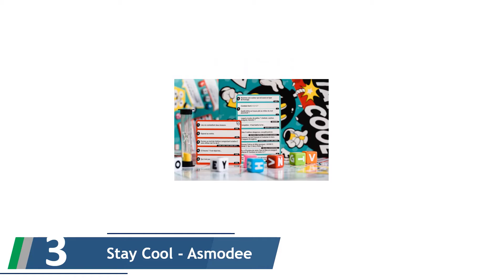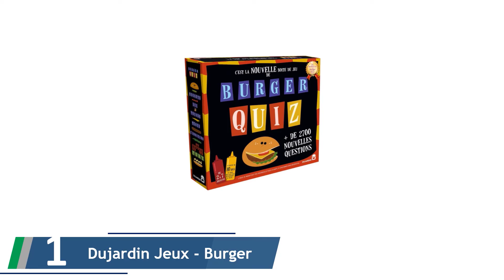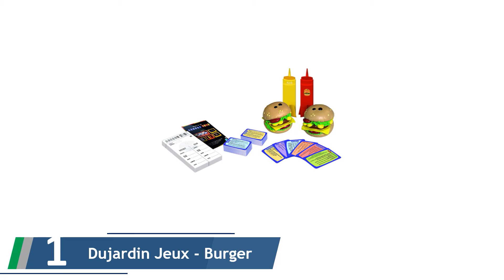✅ Les Meilleures Jeux d’Ambiance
Voici la liste des Les Meilleures Jeux d’Ambiance.

✅ 1. Dujardin Jeux - Burger Quiz

✅ 2. Exploding Kittens - Asmodee

✅ 3. Stay Cool - Asmodee